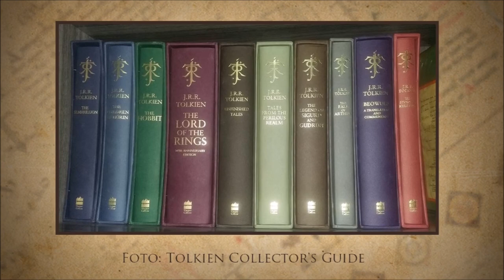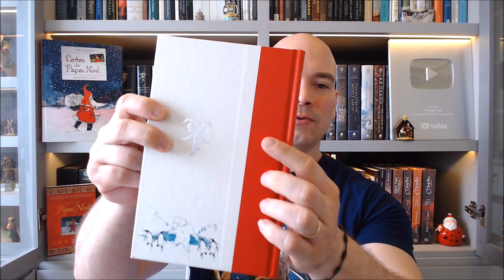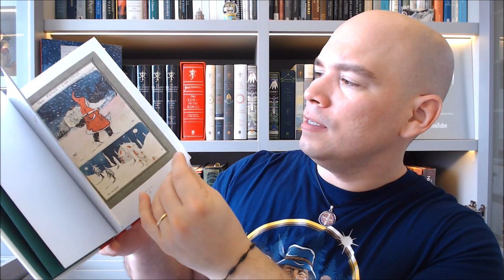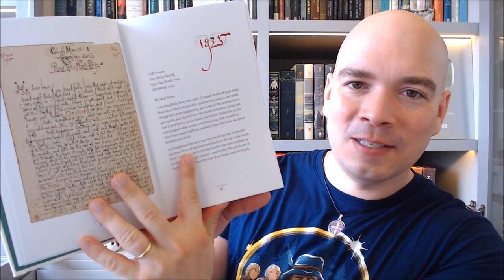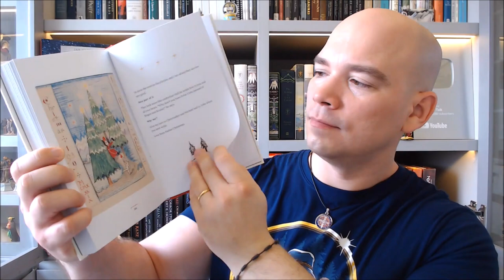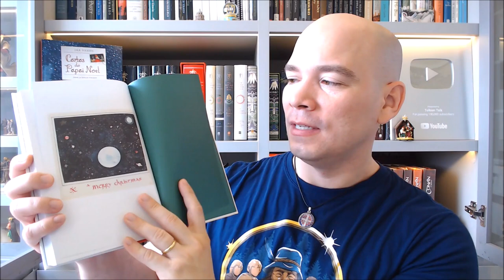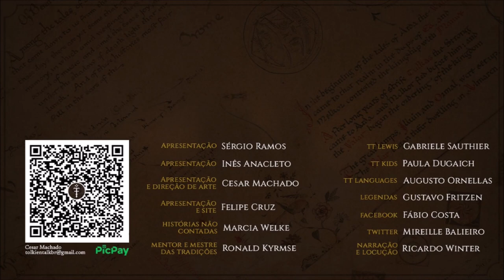Resenha "Letters From Father Christmas Deluxe Special Edition" | TT 719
Resenha do livro “Letters From Father Christmas Deluxe Special Edition”, a edição especial de luxo de “Cartas do Papai Noel” de Tolkien.

APRESENTAÇÃO

CONFIRA TAMBÉM!

MÍDIAS SOCIAIS

TRILHA SONORA

Trilha sonora do vídeo:
Artista:
Músicas: Carpe Diem